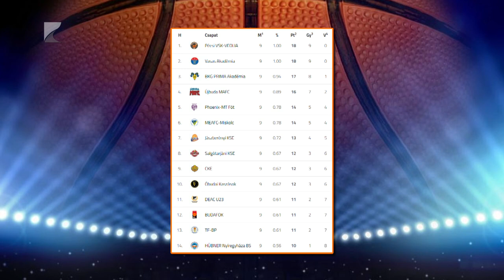Vereség a MAFC-tól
Elszenvedte nyolcadik bajnoki vereségét a Hübner-Nyíregyháza Blue Sharks. A Kék Cápák az NB I/B Piros csoportjának kilencedik fordulójában az Újbuda MAFC otthonában léptek pályára és 92-73-ra kikaptak a hazaiaktól. A tabella utolsó helyén álló Nyíregyháza vasárnap a százszázalékos mérleggel második Vasas Akadémiát fogadja a Continental Arénában.